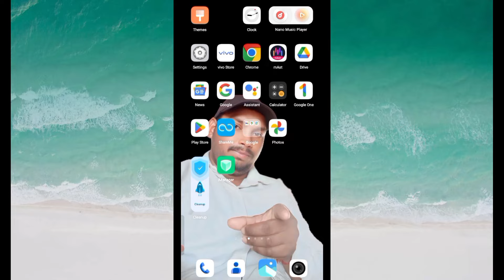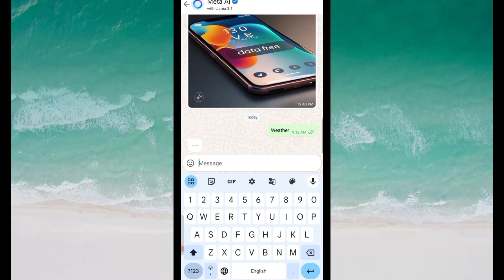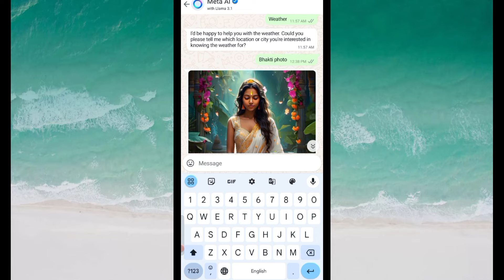WhatsApp meta ai use kaise karen । व्हाट्सएप मेटा ए आई क्या है। WhatsApp meta ai kya hai 2024